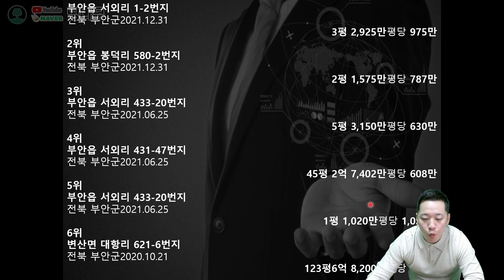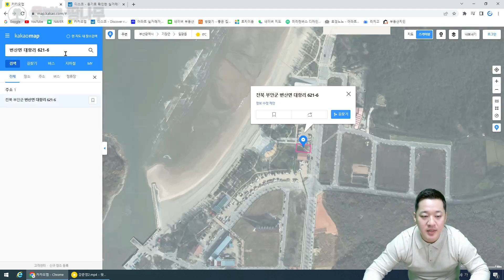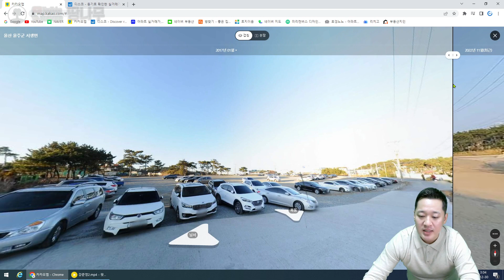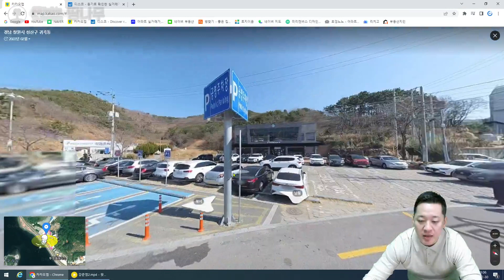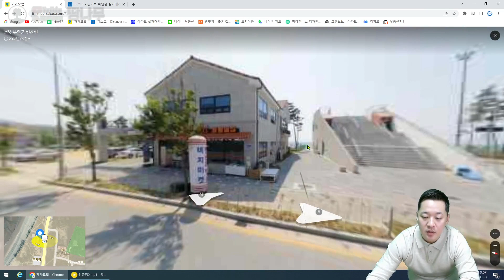[토지투자] 돈되는 땅은 어떤 땅 일까? 땅값 최고가 거래내역 사례로 분석해드립니다.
돈되는 땅은 어떤 땅 일까?
사례로 분석해드립니다.
토지투자 입문자는 꼭 봐야될 영상!

💜  부동산 재테크 추천도서